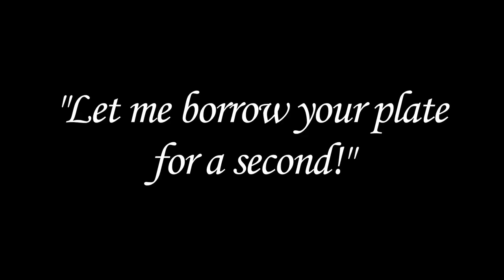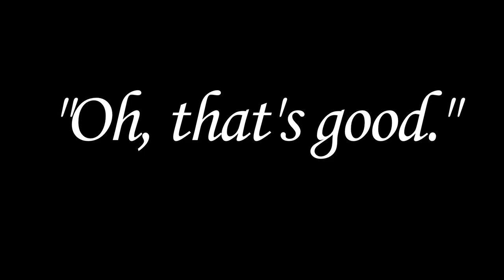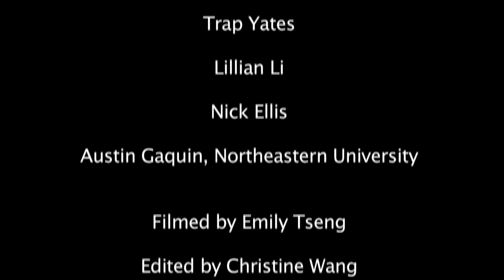Man Vs. Man vs. Woman vs. Food: Late-Night Iron Chef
In this edition of Man vs. Man vs. Woman vs. Food, intrepid Street writers Lillian Li, Nick Ellis and Trap Yates put their culinary minds to the test and battle to concoct the tastiest dishes out of late-night dorm-room foods like Easy Mac, Nutella, Cheez-Its and pretzels. Featuring celebrity guest judging by Northeastern University's Austin Gaquin.

For more recipes from Princeton students of a less disgusting variety, check out this week's issue of Street

Video edited by Christine Wang
Filmed by Emily Tseng
Music: "Horn of Plenty" by James Newton Howard (from The Hunger Games score)
"Maple Leaf Rag" played by Scott Joplin